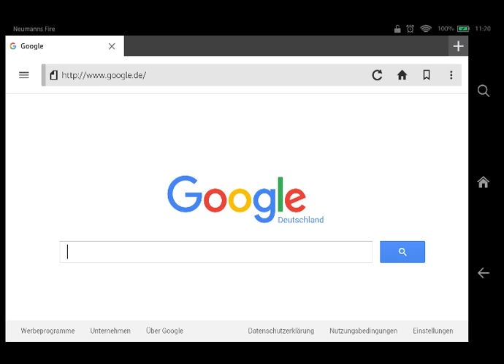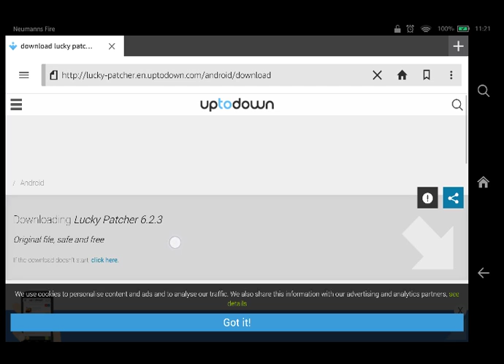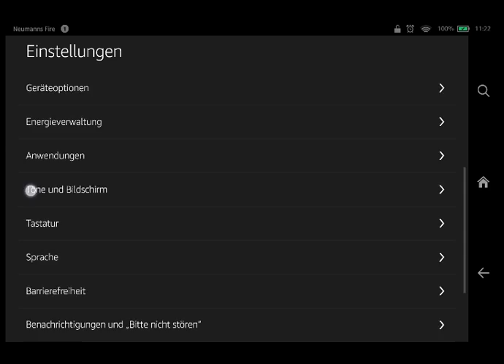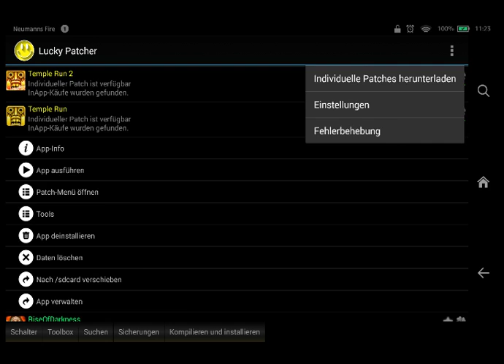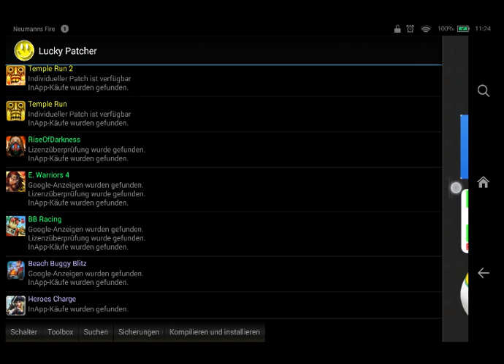Game Hacking on Android & Fire OS /001# how to install Lucky Patcher (german)